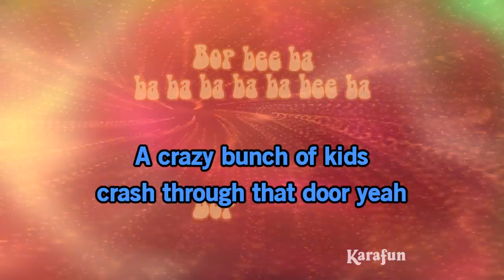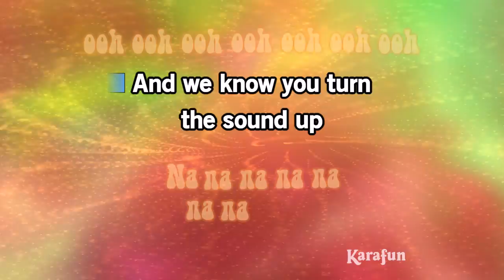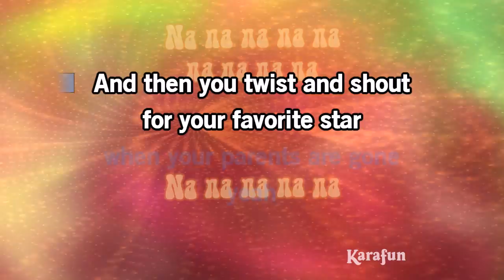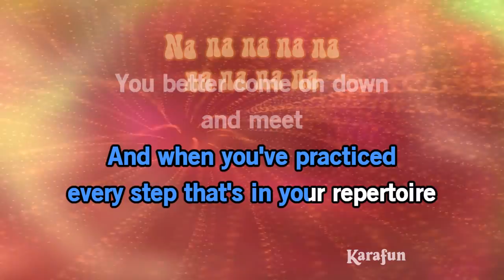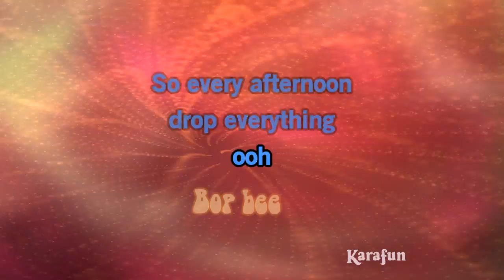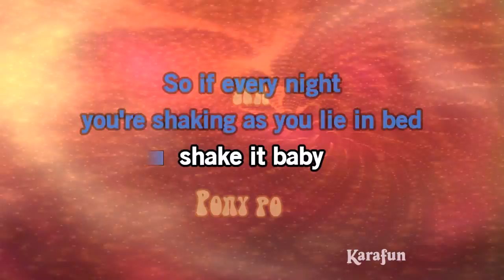The Nicest Kids in Town - Hairspray (2007 film) | Karaoke Version | KaraFun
ℹ️ This version contains a low volume vocal guide to help you learn the song. The karaoke version without the vocal guide is available This recording is a cover of The Nicest Kids in Town as made famous by Hairspray (2007 film). This version is not the original version, and is not performed by Hairspray (2007 film). This instrumental/playback version contains a vocal guide, the lyrics and backing vocals.